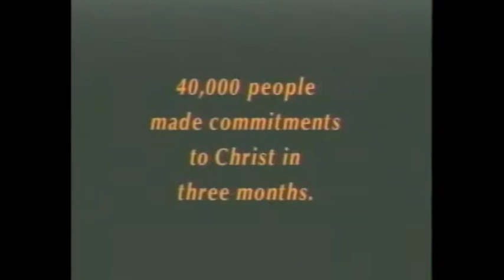Global Outreach 19: Inspiring Stories In God's Kingdom - An Incredible Three Months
Over a time period of three months in the spring of 1999, Sammy Tippit saw God move in an incredible way.  Watch and listen as Sammy gives testimony to that report.